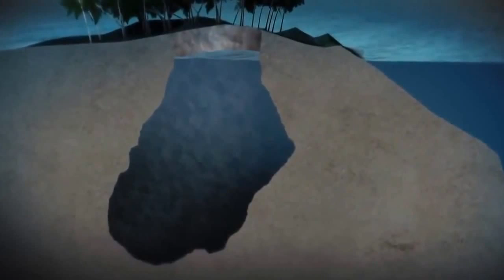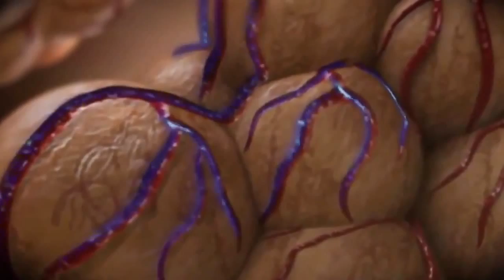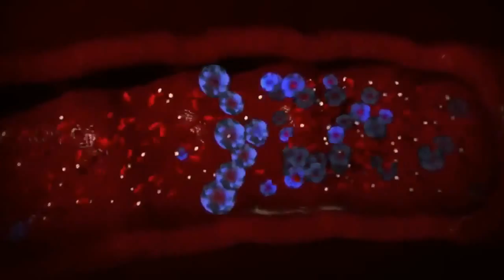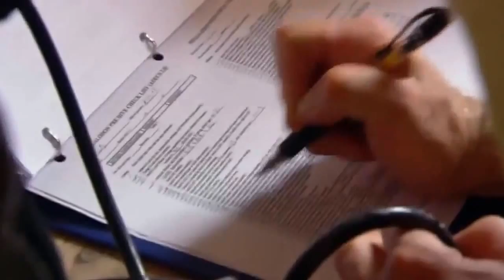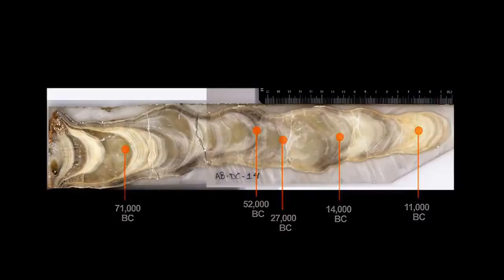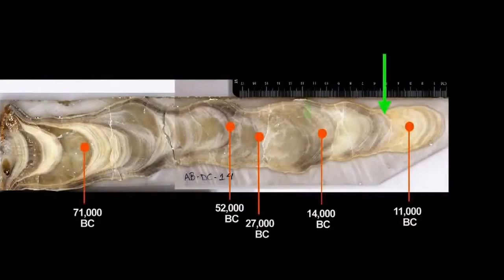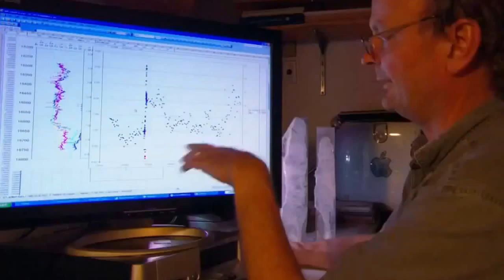Extreme finds of divers Documentary 2017 hd